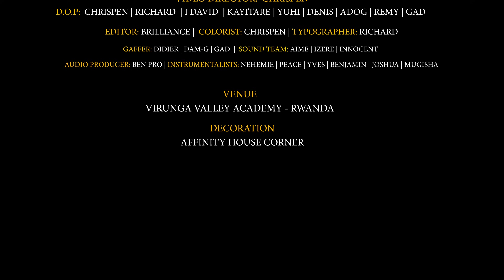NTUKAZIME - SHILOH CHOIR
ABALEWI 6:5 "Umuriro wo ku gicaniro uhore waka ntugasinzire"

Audio Producer: Benjamin Pro
Video Director: Chrispen
D.O.Ps: Kayitare, Richard, Yuhi, Gad, Adogy, Remy, Dennis, iDavid
Sound Director: Aimé
Song Writer: Gervais
Song Leader: @decallentihinduka1245

Instrumentalists;
Keys: Nehemie (Music Director), Peace, Joshua
E-Guitar: Yves Solopi
Bass Guitar: Joshua
Drums: Benjamin

Aspiring to support this ministry?
Kindly, call this number (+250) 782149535

Song Text
Verse 1
Umuriro wa pantekote uracyaka ku gicaniro
Haracyariho abatambyi bambaye ibyera
Bahora bawenyegeza ngo utazima
Nubwo umwijima w'icuraburindi watwikiriye isi
Abanyabwoba n'abatizera bakihakana Imana
Ariko ntitwasinziriye twese
Haracyariho abera, barinze kwizera kwabo muri byose

Chorus
Ntukazime, uhore waka ku gicaniro
Kugeza ubwo umwami Yesu azatujyana mw'ijuru

Verse 2
Ni kenshi umwanzi yasutsemo amazi ntiwazima
Twahishuriwe umwami Yesu
Wongeramo amavuta ngo utazima
Ntasinzira ahora ari maso
Yiteguye gusukira umwuka wera
Intore zimutakira amanywa n'ijoro

Korali SHILOH, ikorera umurimo w'ivugabutumwa mw'itorero rya ADEPR; Ururembo rwa Muhoza, Paruwasi ya Muhoza, Itorero rya Muhoza. Tuguhaye ikaze kuri Channel yacu aho usanga indirimbo zacu ndetse n'ibindi bikorwa byacu.

Shiloh Choir is a youth choir based in the Pentecostal Church of Rwanda (ADEPR); Muhoza Region, Muhoza Parish at Muhoza local church. We warmly welcome you on our channel, where you find our releases and activities.